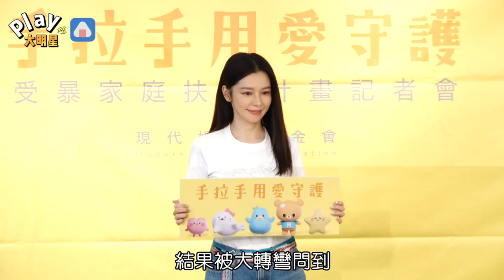大咖女神拍吻戲被「加戲」過程曝光 氣炸喊想賞他六巴掌永世不再見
最近性騷擾事件頻傳
徐若瑄14日出席
現代婦女基金會守護家暴婦女活動
除了宣導公益
也意外曝光拍吻戲被卡油的事件